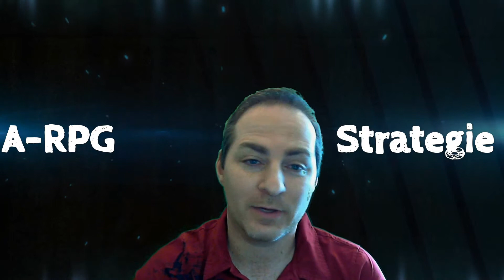Let's Play HearthStone - #19 Fluch von Naxxramas - Konstrukteursvietrel - Glut [deutsch]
► Videos kommentieren
► Ich freue mich über jede konstruktive Kritik

Gaming-Plattformen:
► addet mich auf Steam: MrAngezockt
► addet mich auf Origin: MrAngezockt
► addet mich bei Blizzard: MrAngezockt #2435

Weg mit dem Schwert -- her mit dem Deck! Macht euch bereit für Hearthstone - das schnelle strategische Kartenspiel, das einfach zu lernen ist und unglaublich viel Spaß macht. Startet kostenlos auf Battle.net und spielt eure Karten aus, wirkt Zauber, beschwört Kreaturen und befehligt Helden aus dem Warcraft-Universum in epischen strategischen Duellen.

Mit mächtigen vorgefertigten Decks und hunderten von zusätzlichen Karten, die man gewinnen, herstellen oder kaufen kann, wird eure Sammlung nie aufhören sich weiterzuentwickeln.

Fordert Spieler aller Fähigkeitsstufen auf Battle.net heraus oder feilt an eurer Strategie in Übungsspielen gegen einige der besten Strategen Azeroths, wie etwa Thrall, Uther, Gul'dan und weiteren!

- free2play - kostenlos - freetoplay -

Ihr wollt auch einen Beta-Key, dann geht bzw. erstellt euch einfach einen Battle.net-Account, dort könnt Ihr Euch für die Verlosung der Beta Keys anmelden!

► Unterstützt das Projekt und Kauft Eure PC-Games legal und günstig über diesen

Viele Spaß mit MrAngezockt